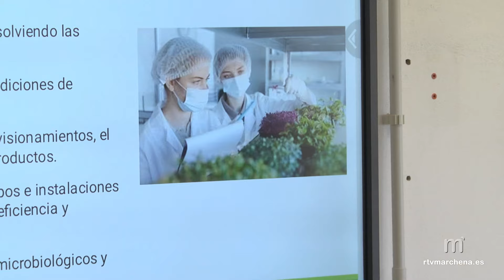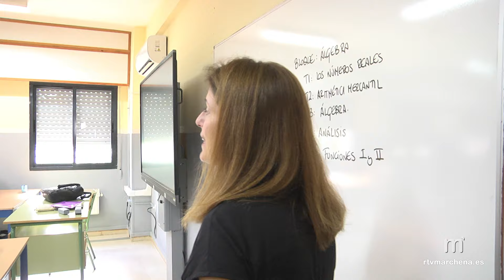El IES López de Arenas ha dado inicio ya a su nuevo curso escolar 2024-2025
PUBLICA RTVMARCHENA

El IES López de Arenas ha recibido esta semana a sus más de 750 alumnos ante un inicio de nuevo curso ilusionante y de celebración de diferentes aniversarios para el instituto marchenero.
El claustro de profesores lo componen 73 docentes cubriéndose esta semana algunas bajas
La oferta formativa del López de Arenas abarca 4 líneas de todos los curso de la ESO, Bachillerato y diferentes ciclos formativos como el de Grado Básico de Servicio Administrativo , otro de Grado Medio de Gestión Administrativa y otros dos de Grado Superior que se imparten, uno en horario de mañana, el de Administración y Finanzas y otro en horario de tarde llamado Asistencia a la Dirección, y por último hay otro ciclo de Grado Superior de Técnico Superior en Procesos y Calidad en la Industria Alimentaria que se imparte también en horario de mañana.
Este año la Formación Dual ha llegado a todos los ciclos que tendrán que ofertar prácticas paralelamente mínimo a los alumnos del primer año. El López de Arenas lleva ya varios cursos ofertando este tipo de enseñanza por lo que conoce las ventajas para el alumnado.
Además, de los programas ERASMUS y de intercambio para la mejora de los idiomas, así como de los programas ofertados desde la Junta de Andalucía, el centro volverá a participar y organizar concursos relacionados con las empresas y con la oratoria y literatura.
El López de Arenas este vivirá un curso de celebración ya que conmemorará su 50 aniversario de Formación Profesional, así como su 25 en Bachillerato.

Toda la información y declaraciones en el enlace de la noticia